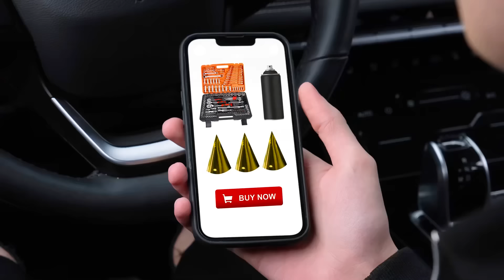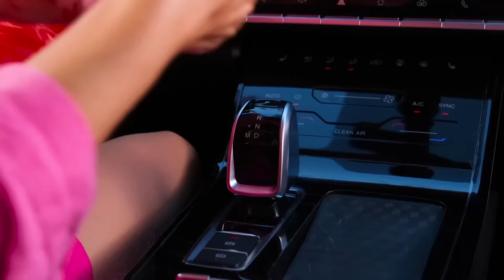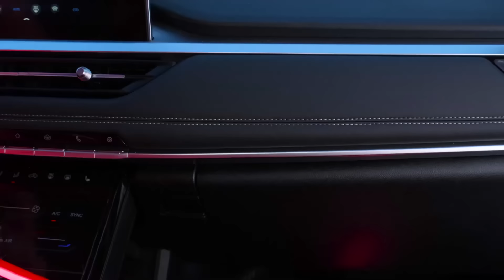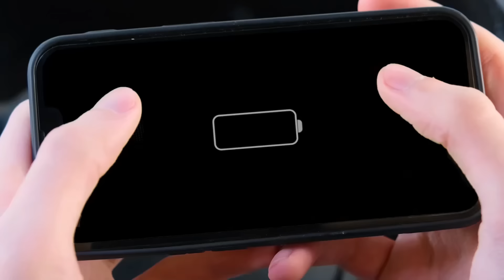Pembe Araba ve Siyah Araba Mücadelesi | Eğlenceli Anlar TeenTeam Challenge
Arabalarla yeni mücadeleyle tanışın! Bugün çok ilginç olacak, bize katılın!

Cesaretin varsa hemen şimdi kankalarını meydan okumaya davet et.